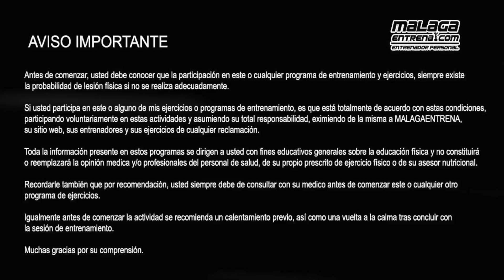🥊 APRENDER BOXEO EN CASA 🥊 || MOVIMIENTO DE PIES || PRINCIPIANTES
🥊🥊🥊 APRENDE A BOXEAR EN CASA CON ESTOS SENCILLOS Y FACILES TUTORIALES, HOY HABLAMOS SOBRE LOS DESPLAZAMIENTOS EN EL BOXEO Y EL MOVIMIENTO DE PIES.

🍎🍊🍌https:// - Tu Fruteria Online a Domicilio.

Videos más interesantes

  🛠   Material que uso y con el que grabo y edito los videos 🛠

🎬 Estabilizador de Imagen
🎥 Video Camara
📸 Cámara fotográfica
⚒ Tripode Cámara Reflex
💀 Go Pro para videos de riesgo
💀 Kit Soportes Go Pro
🎤 Micro Solapa
🎤 Micro Direccional
💡 Kit de Focos de Luz Caseros
🐒 Tripode Monkey
📟 Cronómetro - Temporizador GymBoss
👙 Mallas Deportivas
💻 Equipo para procesar datos
🥛 Batidora para batidos
🍪Molde para Muffins
🍳 Sartén Antiaderente
🍦 Heladera para hacer helados
🍩Molde para hacer roscos

- - - - - - - - - - ¿QUIEN SOY? - - - - - - - - - - -

► Datos Principales:
Jose Antonio Ruiz, Malagueño del 88.

► Formación Académica:

- Técnico en Musculación (2.010)
- Entrenador Personal (2.012) ,
- Tecnico Superior en Actividad Física y Animación Deportiva (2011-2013) - Formación Reglada.

► Experiencia:

- Inmerso en el mundo del Fitness desde el año 2.003.
- Trabajo como Entrenador Personal desde el año 2.011.
- Practicante de todo tipo de Deportes: Natación, Esquí, Padel, Tenis, Atletismo, Futbol, Baloncesto, Snorquel, Buceo, ...

► Otros datos de Interés:

- Adicto a la Alegira, la Buena Vida, Vivir lo mejor que puedes y Disfrutar cada momento.

- "Friki" del Entrenamiento Funcional, TRX, Bosu, Fitball son mis juguetes favoritos.

- Emprendedor por Naturaleza, Proactivo y Amante de los Nuevos Retos.

- Apasionado del Desarrollo Personal, la Psicología y la Neurociencia.

- Autodidacta en el Mundo del Marketing, la Empresa y las producciones AudioVisuales.

Mis  Frases:

► La Buena Suerte no es algo que llega, es algo que se construye cada día, por lo que cuanto más trabajo, mas SUERTE tengo.

► Vive sin Miedos, total algún día vas a morir y para colmo no sabes cuando.

► Riesgo = Posibilidad de Perder o de GANAR.